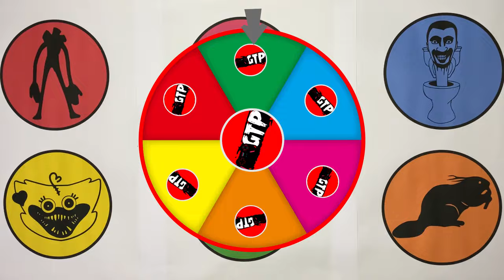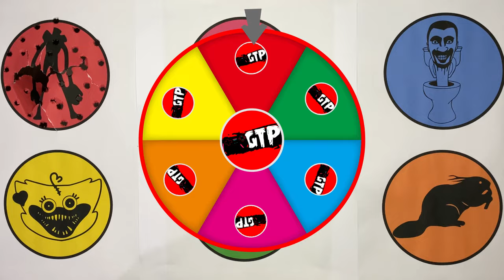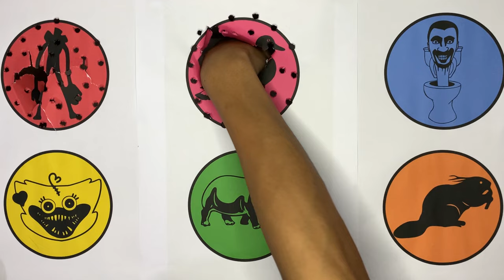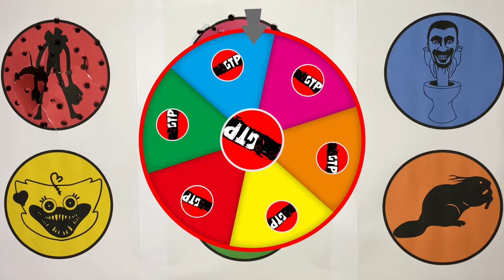GTP Mouth Head, Duck, Skibidi Toilet, Kissy Missy, Hippopotamus, Beaver